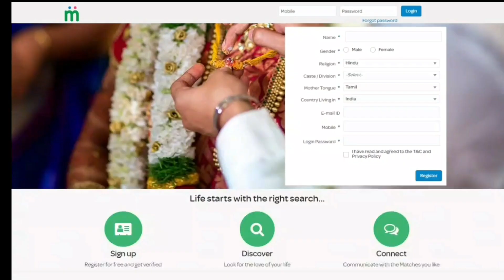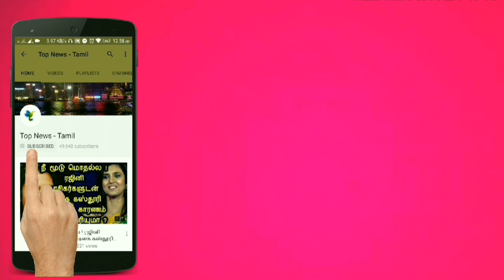Katerri Official Teaser Reaction | Vaibhav, Varalaxmi, Sonam Bajwa, Aathmika | Deekay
This video is about the Katerri Movie Official Teaser Reaction & Review